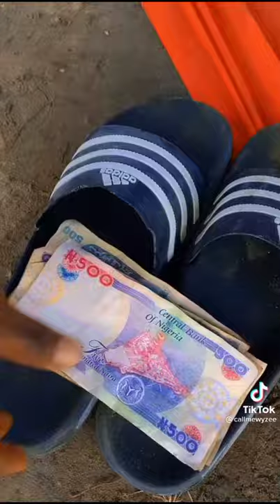Crazy Woli3310_Zazuu_Accordion_Cover TikTok-compilations